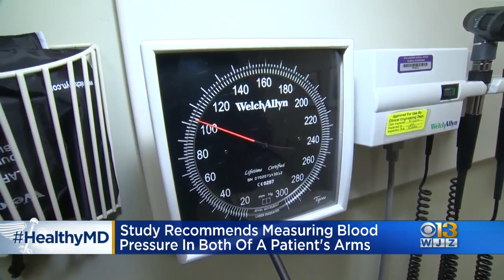HealthWatch: The smell of clean forest air triggers a relaxing response, researchers say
People also felt better thanks to the absence of negative urban smells such as smog and garbage.